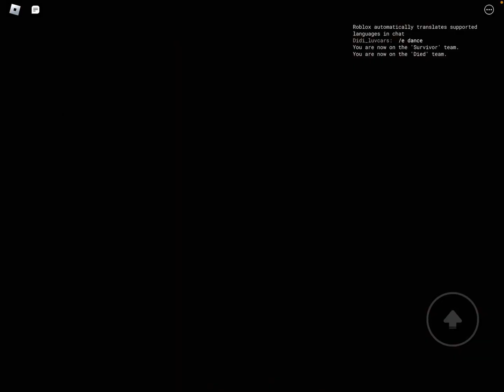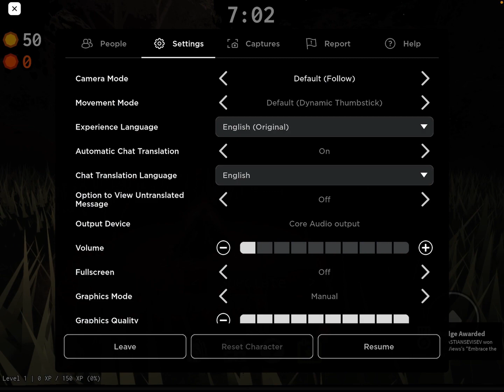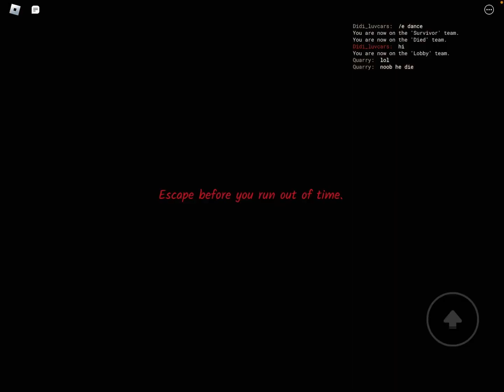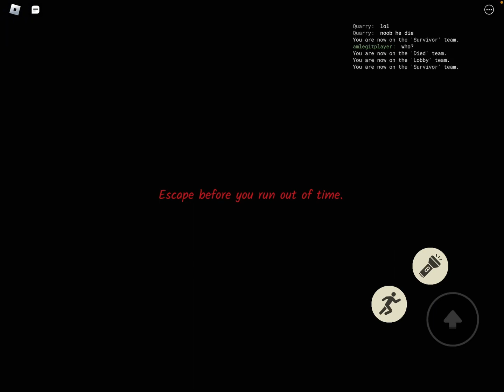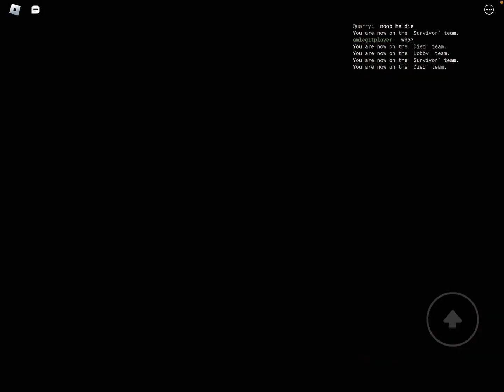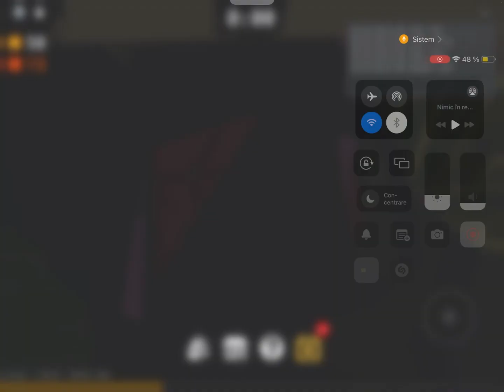VINE MUMIA DUPĂ MINE ȘI CRISTIAN! AJUTOR!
Roblox #228